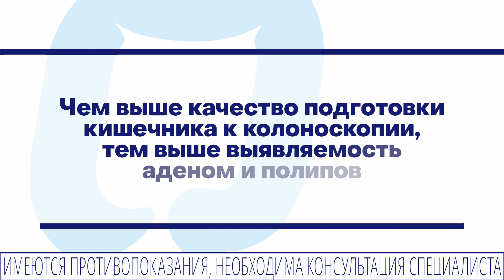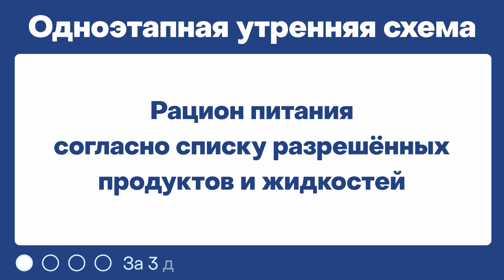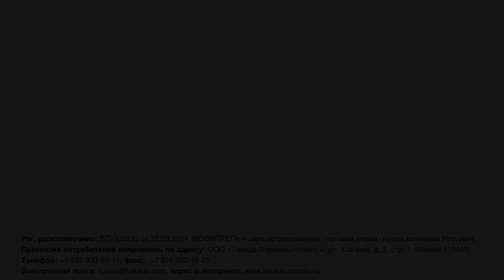Рекомендации по подготовке к колоноскопии препаратом МОВИПРЕП